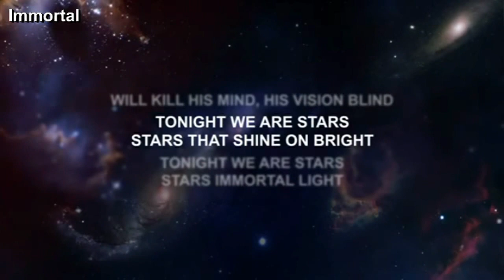História do HELLOWEEN. Os Sucessos da era Andi Deris após saída de Kiske |Biografia(parte 3/4) 🎃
Confira neste vídeo as tretas e história da banda Helloween, nessa terceira parte da biografia no canal Vlog Rock, vamos contar a trajetória da banda após a saída do vocalista Michael Kiske e as obras prestigiadas lançadas com Andi Deris nos vocais.
Roteiro: Pablo Sato
Edição e Narração: Pablo Sato

TimeLine:
00:00 - Introdução
02:50 - O pesado e Excelente Better Than Raw
07:42 - O disco The Dark Ride e Mudanças na banda
12:18 - O controverso disco Rabbit don't come Easy
16:39 - a parte 3 de Keeper of the seven Keys
21:18 - Considerações finais